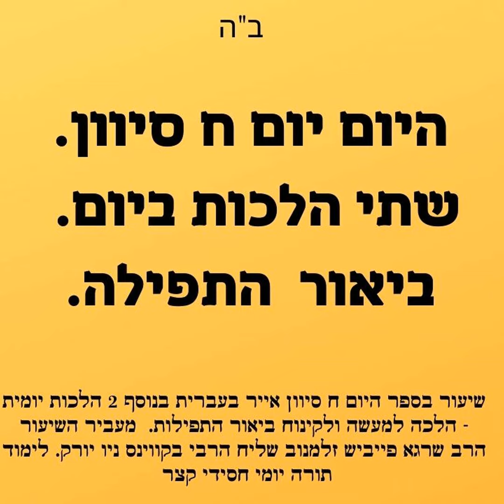היום יום ח סיוון שיעור בעברית ו-2 שתי הלכות ביום וגם ביאורי תפילה 📖 תורה והלכה Hayom Yom in Hebrew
שיעור חסידות קצר ליום ח סיוון
1. שיעור בספר היום יום בעברית ח סיוון בעברית
2 שתי הלכות ביום - הלכה יומית למעשה
3. ביאור התפילה - תפילת שחרית

המקור ספר היום יום ח סיוון
אסרו חג השבועות

דער עולם הזה הגשמי איז א געמיש פון גינוניא של הקב"ה (א צוזאמענקונפט וואו השי"ת כביכול קומט זיך צוזאמען מיט דעם אדם בחיר הנבראים) און גנת אגוז (בגימטריא חטא). און השי"ת גיט א בחירה חפשית צום מענשען, אז דער מענש קען זיך אליין אויסקלייבן א וועג אין לעבען.

תרגום מאידיש: עולם הזה גשמי הוא עירבוב של גינוניא של הקדוש ברוך הוא (מפגש בו השם יתברך כביכול בא יחד עם האדם בחיר הנבראים) וגנת אגוז (בגימטריה 'חטא'). והשם יתברך נותן בחירה חופשית לאדם, שהאדם יכול לבחור לעצמו דרך בחיים.

שיעור בספר היום יום ח סיוון
לוח אור זרוע לחסידי חב"ד השיעור כולל בתוכו חסידות מתוך הספר היום יום, הלכה יומית למעשה - שתי הלכות ביום! ופירוש תפילת שחרית.

✨ מצוה להפיץ! 📲
תָּנָא דְּבֵי אֵלִיָּהוּ זָכוּר לְטוֹב: